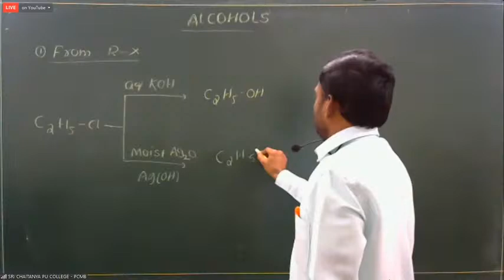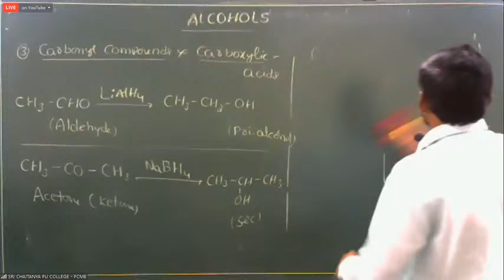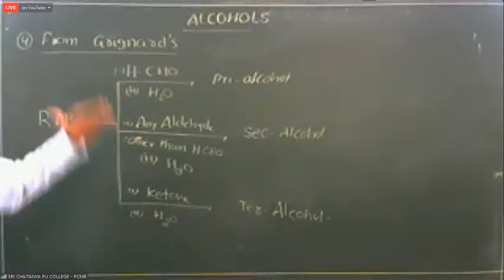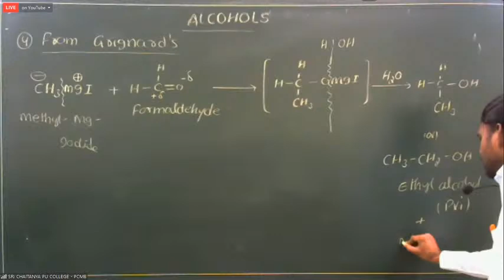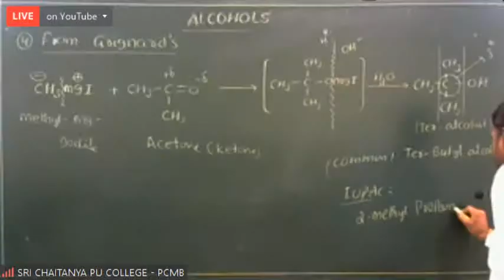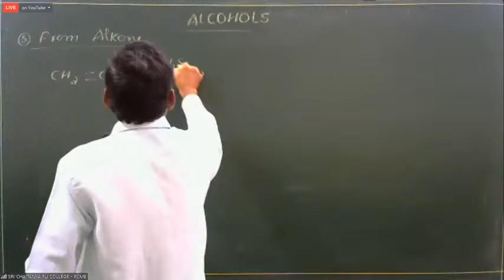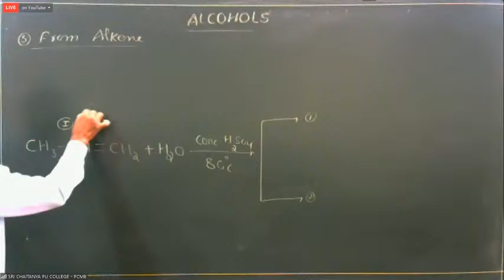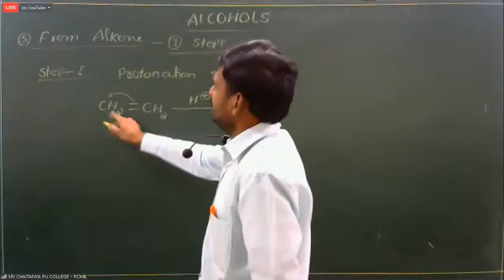Chemistry - Alcohols Live Online Classes Class 12